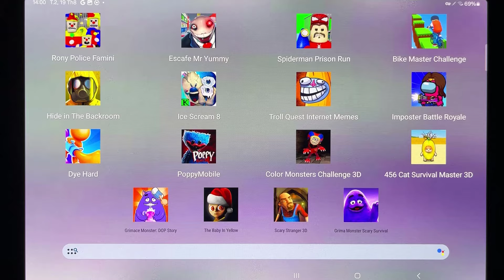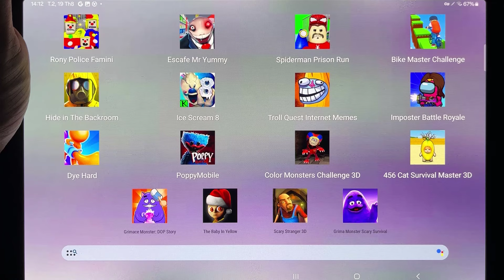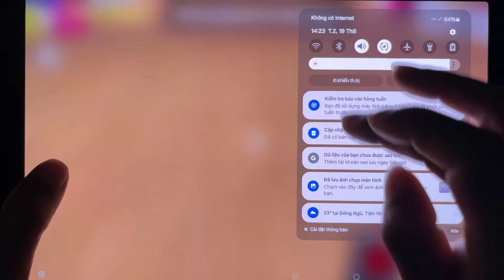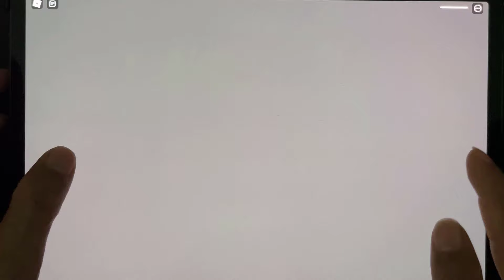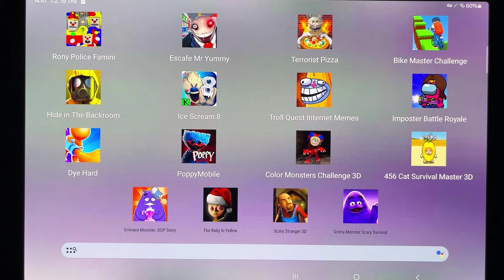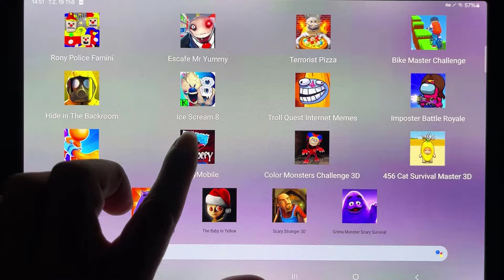PoppyMobile,Roblox, Rony Police Famini,Hide in The Backroom,Dye Hard,Bike Master Challenger,....